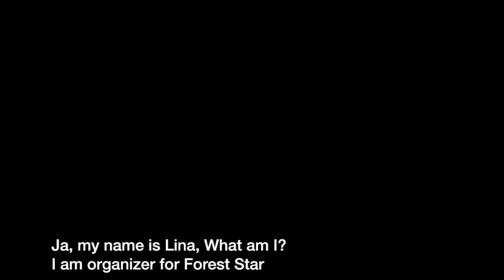Forest Star Festival 2011 (EngSub)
Midsummer celebration, central Sweden! 2011
My first connection with the ForestStar festival was 2011, Just before I went out on my two months Shakti healing tour in Europe.

The 3d ed of Forest Star festival is reedy.
Longer more clips and a night part :)